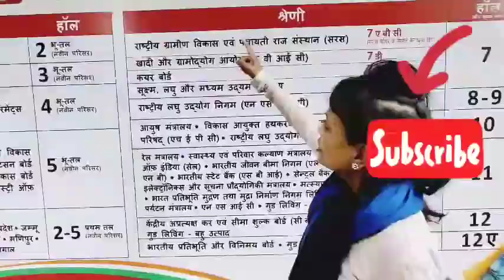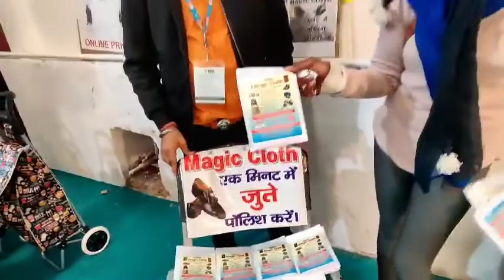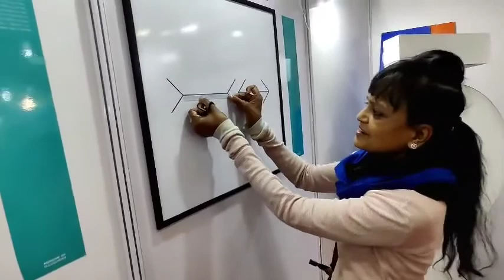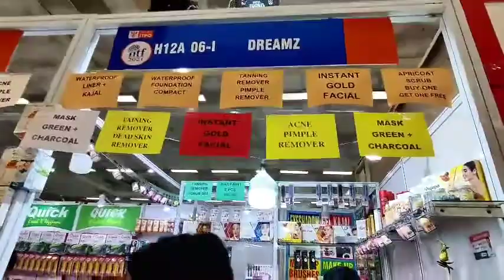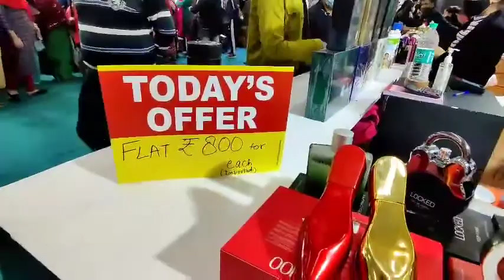Full Tour 2021 India International Trade Fair ( Part- 2) / ट्रेड फेयर घुमाती हूँ आइये (दूसरा- भाग)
hello my you tube family
I Am Varsha Jain from Delhi

follow me on face book too
my other you tube channels
and
instagram too